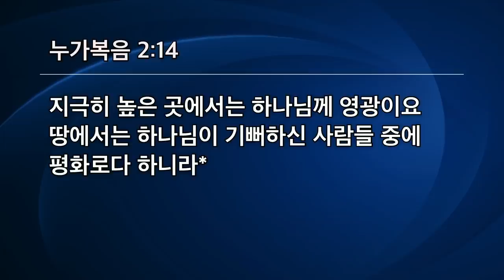[선한목자교회] 주일2부설교 2021년 12월 19일 | 큰 기쁨의 좋은 소식 - 유기성 목사 [누가복음 2:1-14]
큰 기쁨의 좋은 소식 - 유기성 목사 [누가복음 2:1-14]